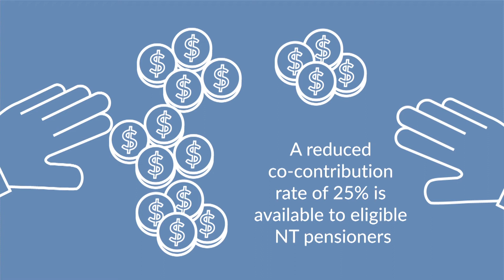Business Update - Smart Energy Grants